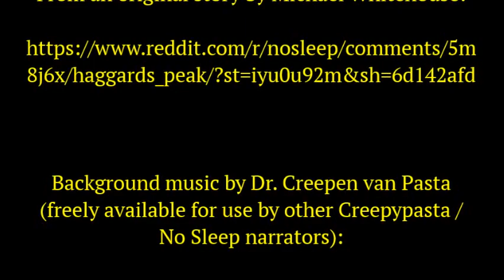THE DOC READS WHITEHOUSE | ''Haggard’s Peak''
Let me tell you, it was quite an effort to put this one together, so I really hope you enjoy it! 3 days of recording and editing went into making this vid, but it's always such a pleasure to read one of Michael Whitehouse's stories. This one is drenched in atmosphere; it's nearly an hour long, but stick with it!

I'm putting that Q and A vid together at the moment, too, so it should be with you this week or next!

Have a fantastic week, everyone! I'll be back on Wednesday (with something shorter)...

Thumbnail image – ‘Scotland' by Moyan Brenn; used in adapted form under the conditions of the Creative Commons CCBY 2.0 license